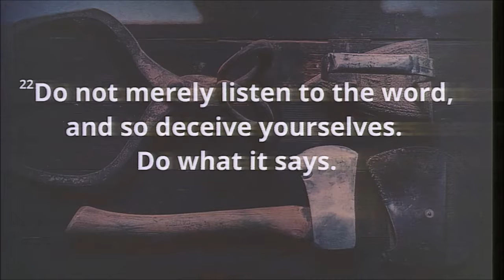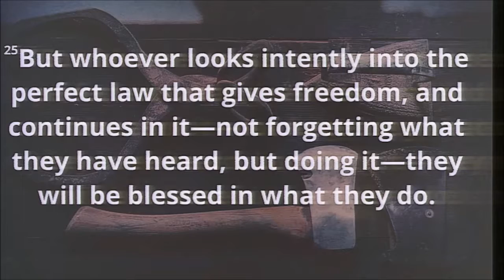10/23/2016 10:30am, "Take Note of This", Pastor Donald Hawkins